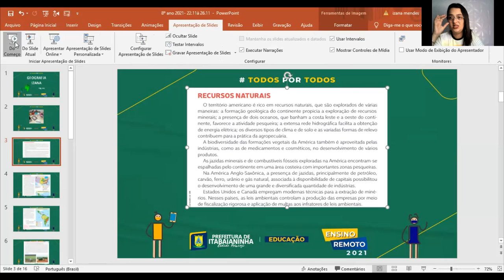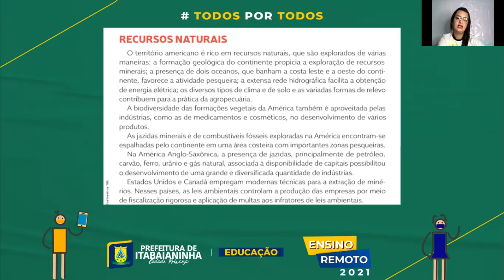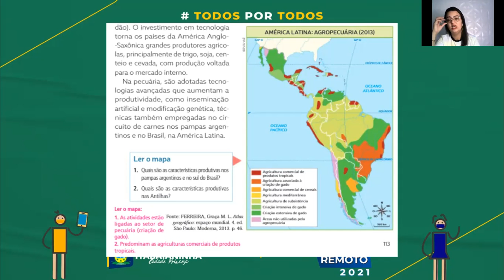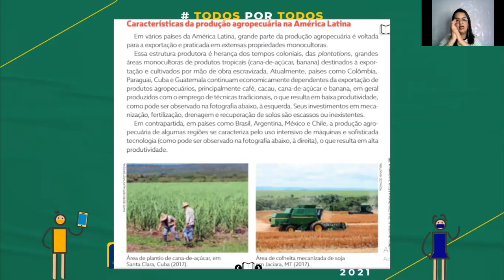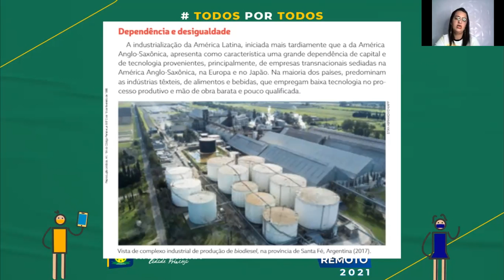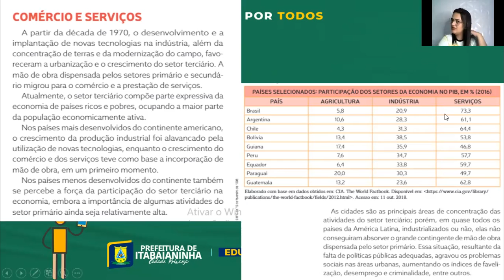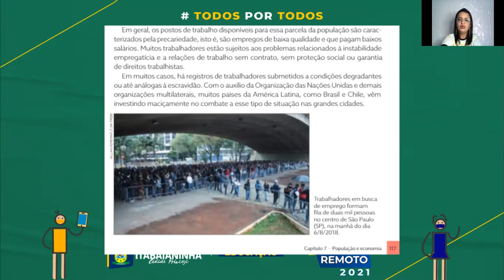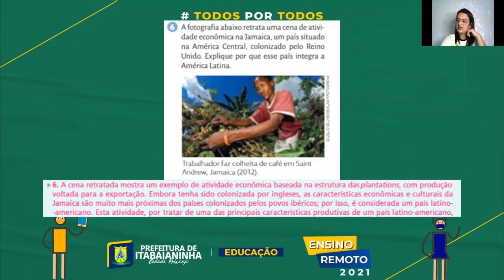Geografia - AULA 01 e 02 do 8º ano - (22/11 à 26/11) - Continuação do assunto - População...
Geografia - Continuação do assunto-  População e economia, pág. 111 até 117.